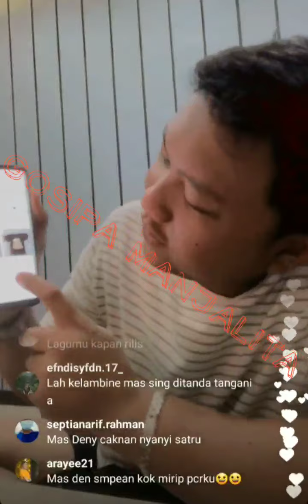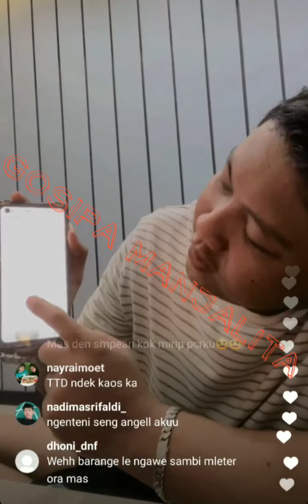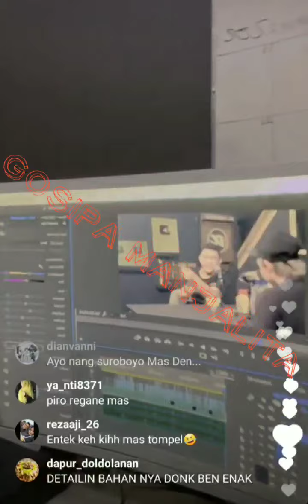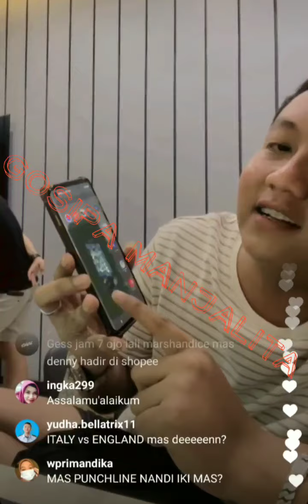DENNY CAKNAN luncurkan produk KAOS dan HODDY terbarunya,begini model dan bentuknya,ada yg minat ?